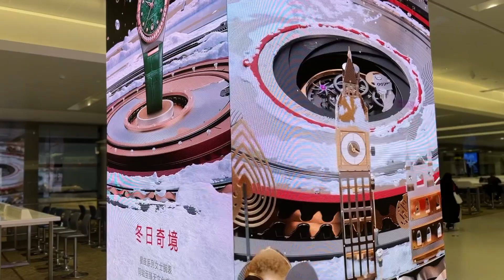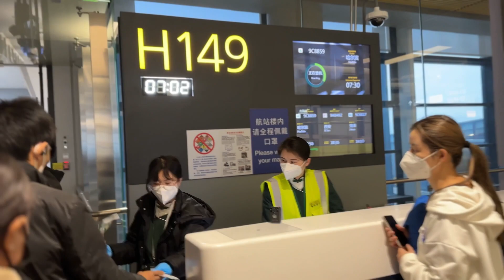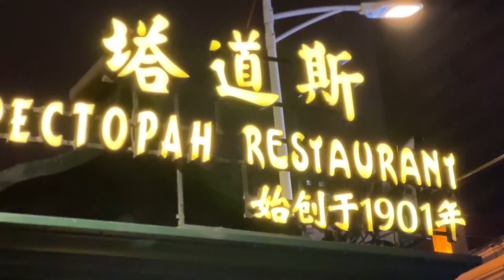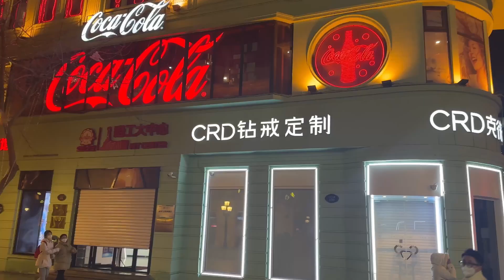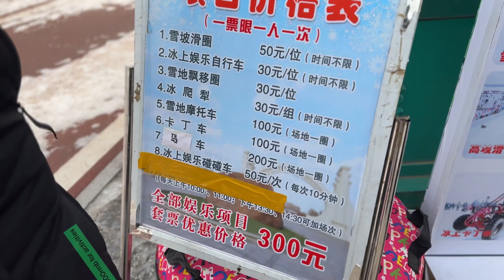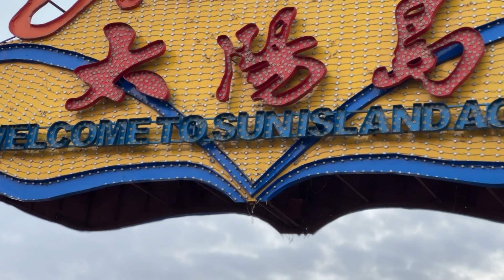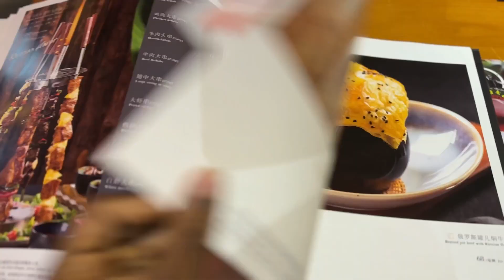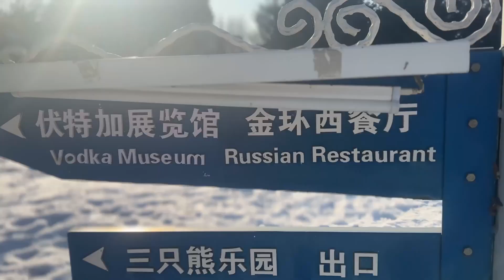Living in China: Trip to Harbin| The full experience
Welcome guys to my daily vlog on my trip to the coldest city in China called Harbin.